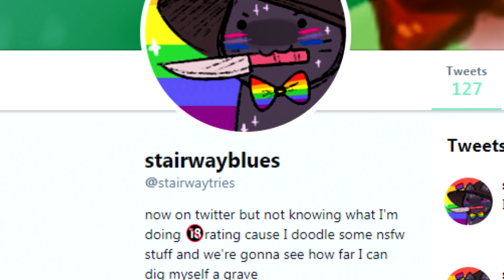Crab Shirt Subscriber Milestone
Checkout Stairwaytries on Twitter!